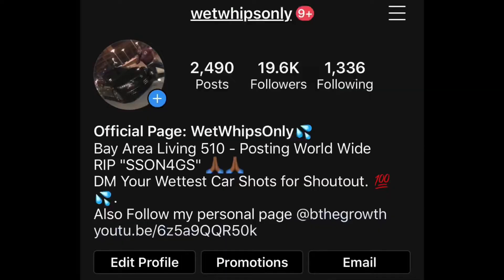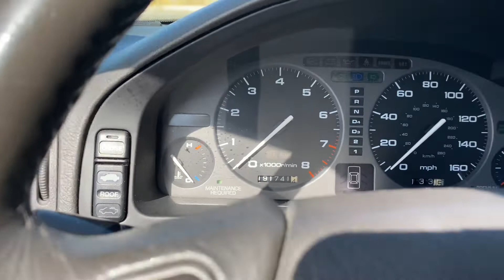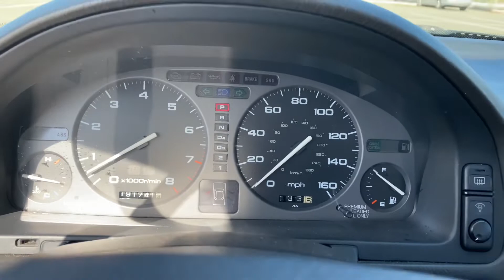TAKING DELIVERY OF A 1994 ACURA LEGEND GS